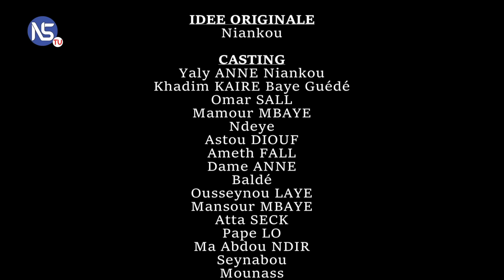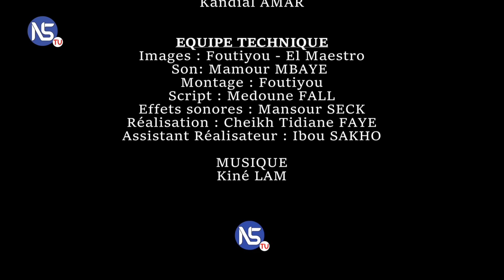NIANKOU EPISODE 11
NIANKOU
Si tu aimes la vidéo n’hésites pas à lâcher un GROS POUCE BLEU et à Commenter juste en bas.